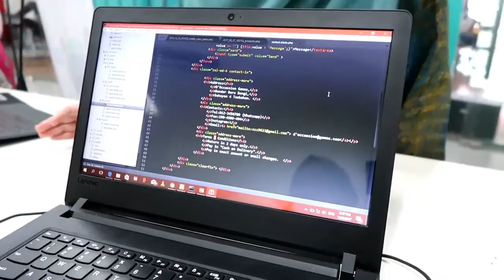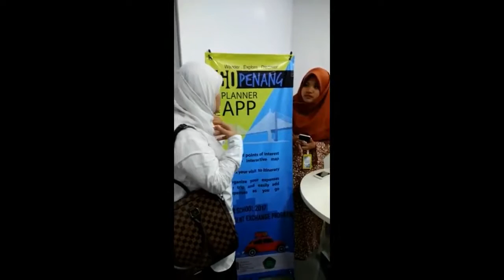Summer Program 2017 Teknik Informatika UIN Malang 1